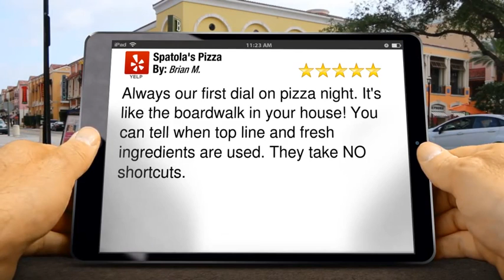Pizza In Paoli PA 19301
From Palermo, Sicily to Philadelphia and lastly making their residence in Chalfont, PA. The Spatola family has been serving Bucks & Montgomery County for over 30 years. We just use the top ingredients and our food is always fresh daily. Spatola's pizza continues to serve the very best pizza and Italian cuisine on the greater Main Line Philadelphia area and Chester/Montgomery counties.

Spatola's Pizza
        20 Lancaster Avenue
        Paoli PA
        19301

00:00:05  Spatola Pizza Reviews
00:00:04  Spatola Pizza Reviews
00:00:03  Pizza Paoli PA 19301
00:00:02  Spatola Pizza
00:00:01  Spatola Pizza Paoli PA